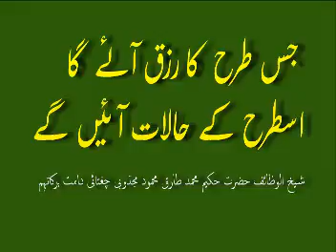2008.Apr.01: Ubqari: Jis tarha ka Rizaq ay ga usi Tarha k Halat ayen ga